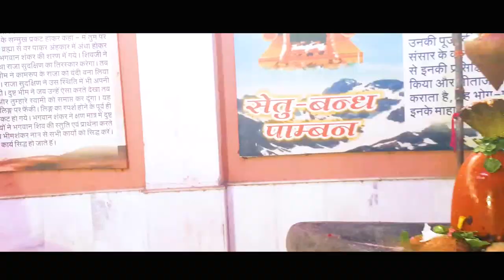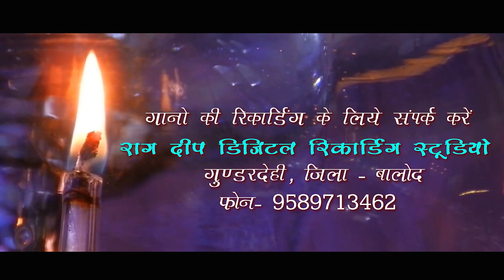छः सगी बहनों द्वारा सावन स्पेशल गीत || एकबार जरूर सुने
छत्तीसगढ़ी शिव भजन- भोला औघड़ दानी

स्वर- तनूजा (चन्द्रा) सिन्हा

गीत एवं संगीत- भागवत सिन्हा

नृत्य निर्देशन- अनुराग ठावरे

मार्गदर्शक - गोविन्द साव

सिनेमेटोग्राफी- सौरभ साहू

रिकार्डिंग स्टूडियो - रागदीप रिकार्डिंग स्टूडियो,
रेंगाकठेरा